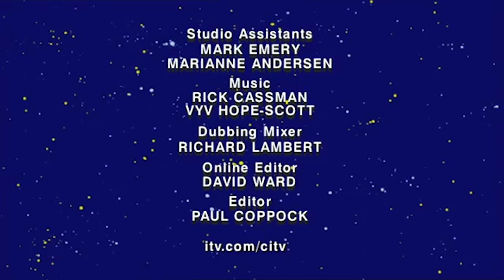COMPILATION PLUS 47 | Captain Dumbletwit Dressing up Day | Bounty Hamster | Fashion Victim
This compilation is all about dressing up.

In Sunnysands, Everyone is dressed up Dumbletwit style and looking forward to a party, but Mr Mentor has some worrying news.

Meanwhile on the other side of the universe, A designer Claude le Fraude finds Cassie the perfect model and she accepts in hope her father will notice. Claude’s true intention is fattening his models for a feast. The duo are rescued by a service bouncer. They flood the restaurant and escape.